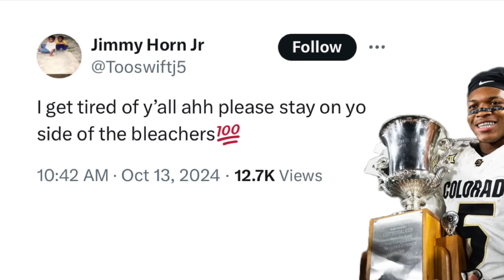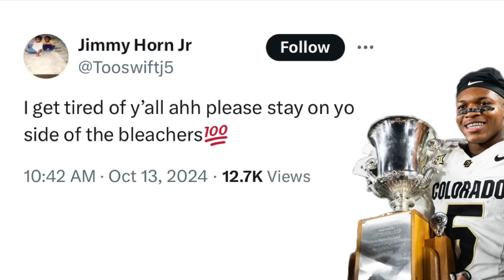Jimmy Horn Jr GOES OFF After K State Loss And Injury With Coach Prime Here’s What He Said 🤯